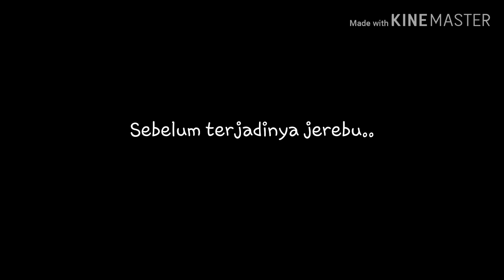Ultraman Punya Angkara Sound Rosak